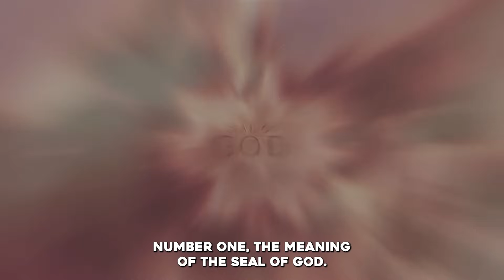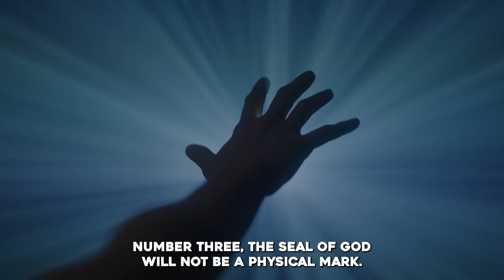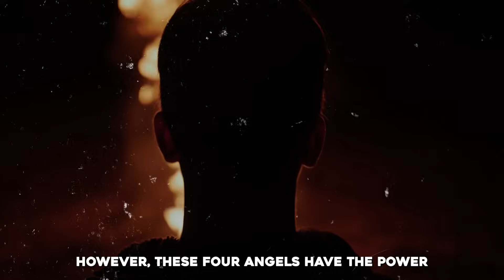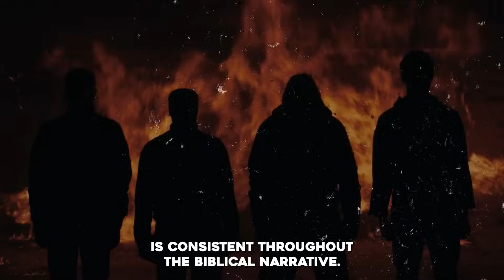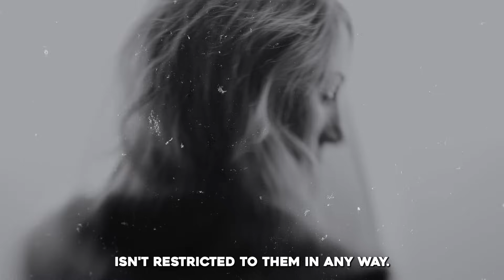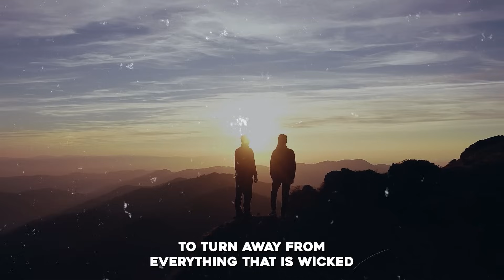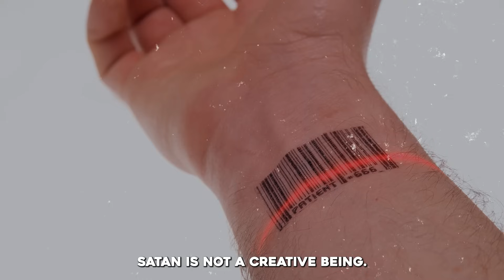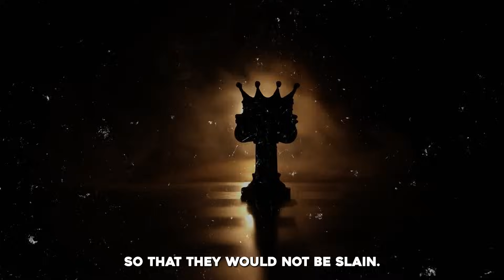Details About The Seal Of God Many Do Not Know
►Animation: Tina Davidson
►Writer: David Kolawole
►Sound Design: Coker Esther

🎬Clips Channel🎬

Title: This Is Why Many Are Googling The Seal Of God?